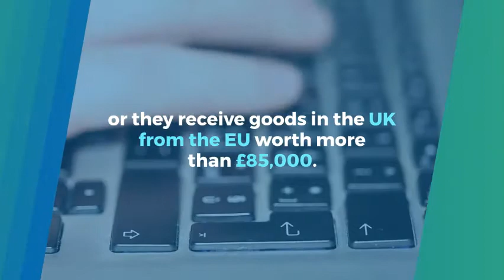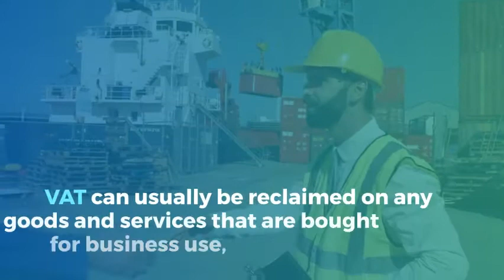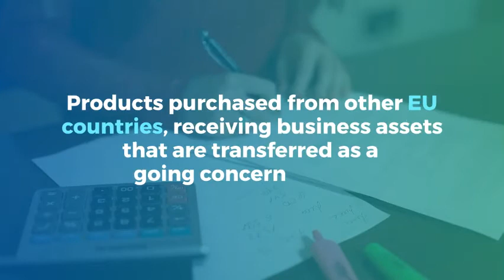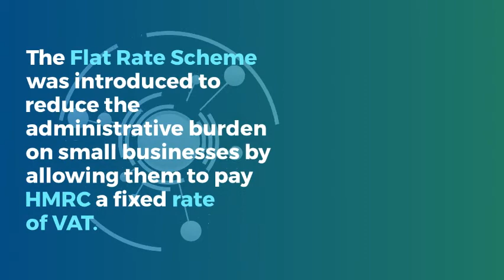VAT Registration The Pros and Cons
Short Guide To Learn About Pros And Cons Of VAT Registration, How to Reclaim and How To Cancel Your VAT Registration.

The Pros: 00:17
The Cons: 00:54
How Do I Reclaim VAT?: 01:50
How Do I Cancel My VAT Registration?: 02:35
How We Can Help?: 03:51
Get in Touch: 04:01